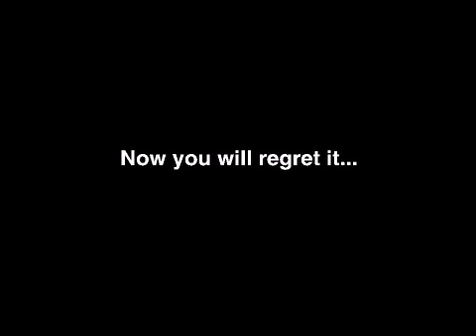Five Nights at Ben's Diner Trailer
The trailer for my upcoming point-and-click horror survival game. Based on the Five Nights at Freddy's series by Scott Cawthon.